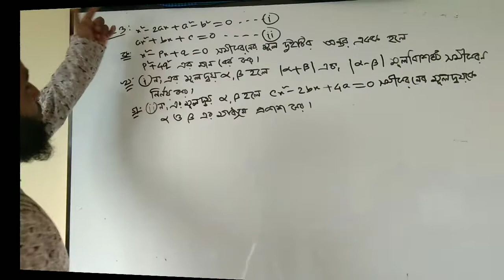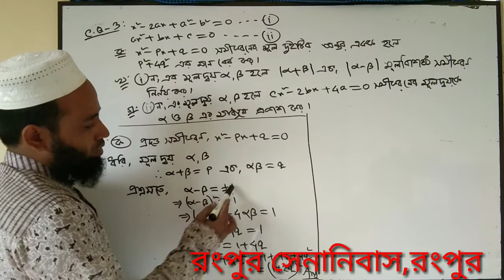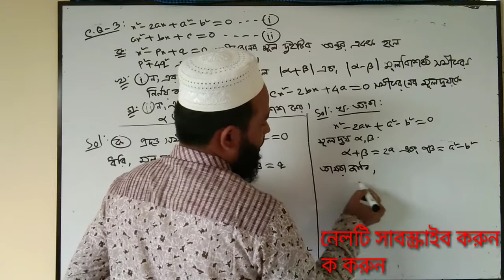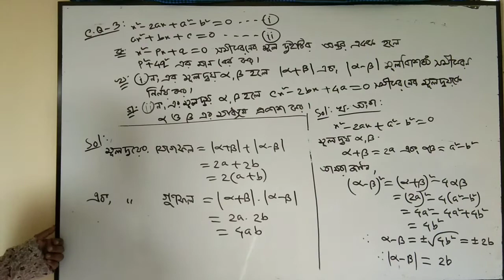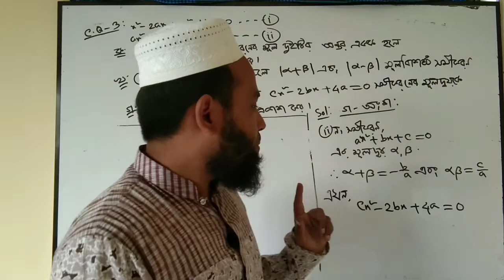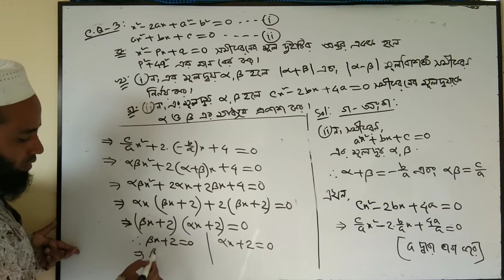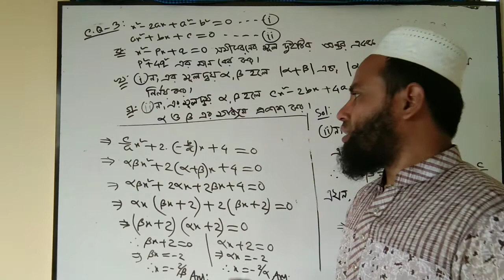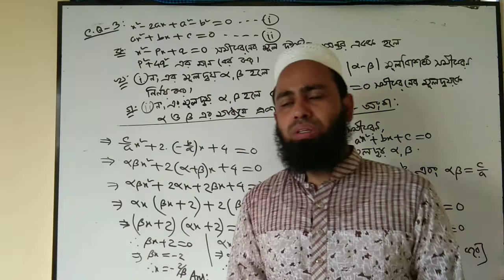Lecture-14 || Chapter-4 || Polynomials & Polynomial Equations || HSC Higher Math 2nd paper.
লেকচার-১৩। বহুপদী ও বহুপদীর সমীকরণ। একাদশ-দ্বাদশ। উচ্চতর গণিত ২য় পত্র। চতুর্থ অধ্যায়।